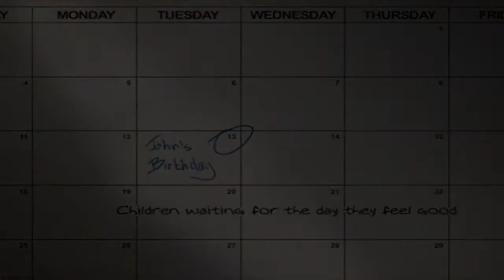- Happy Birthday - / - Mad World -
I guess this could be considered an early 4/13 video, I dunno. I'll probably make a video specifically TO be released on 4/13 soon.

The comic is by synnesai (who is an absolutely AMAZING artist) on tumblr, and the song is a cover of Mad World by Matt Perez & Louie Abejar. I used this version of the song because it sort of fits John, I suppose, and I like to think that it's being sung through his perspective and experiences for this comic.